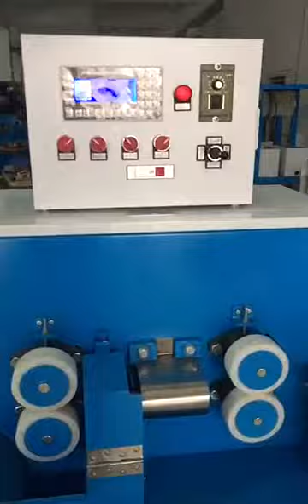birthday candle plant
its the birthday candle plant that is used to lathe and cut the linear wax line from the production.